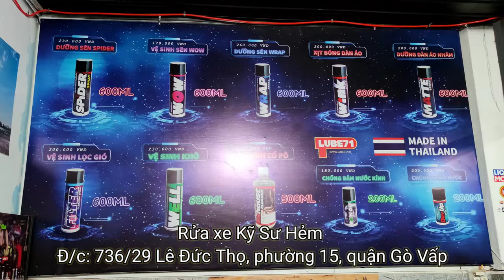012: Rửa Xe Kỹ Sư Hẻm - Anh em youtube kéo tới ủng hộ sập tiệm vì Rẻ - Sạch - Đẹp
Cám ơn tất cả các anh em đã ủng hộ, Rửa xe Kỹ Sư Hẻm đã chính thức nhận khách từ ngày 29/10/2021. Chỉ từ 35K thì anh em đã có thể trải nghiệm dịch vụ của anh Hẻm với 5 tốt : Nguồn nước máy tốt, Nguồn dung dịch rửa thương hiệu xịn xò,Dụng cụ rửa mềm mại và êm ái,Áp lực nước rửa phù hợp,và Nhân viên thì tận tâm và nhiệt tình.
Kỹ Sư Hẻm - VietTuanGC
Chuyên Rửa - Chăm Sóc - Làm Đẹp
Các Loại Xe 2 Bánh
Đ/c: 736/29 Lê Đức Thọ P.15 Q.Gò Vấp
AE inbox facebook Gia Cat Viet Tuan nhé.079.212.2112 Kỹ Sư Hẻm. 18/20 Phan Văn Trị P2 Q5. Khúc cắt đường Nguyễn Văn Cừ quẹo vào mới đúng.